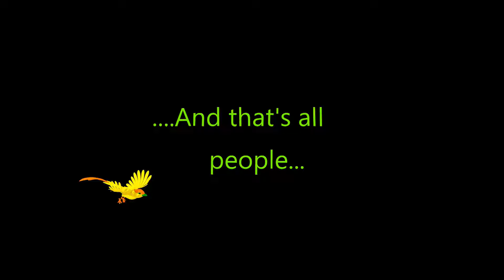Shadow of Tomb Raider Challenge Tomb: Thirsty Gods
Walkthrough of Shadow of Tomb Raider Challenge Tomb: Thirsty Gods